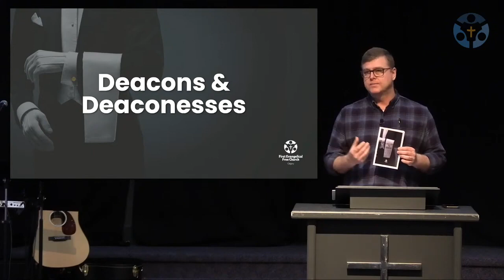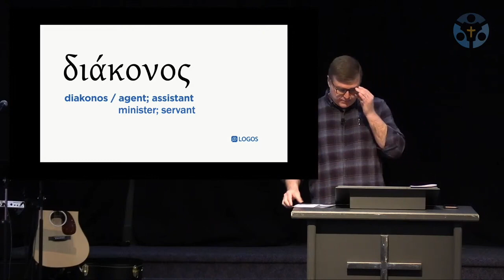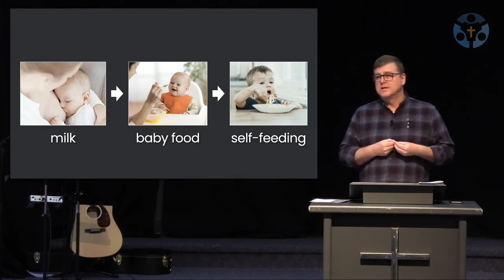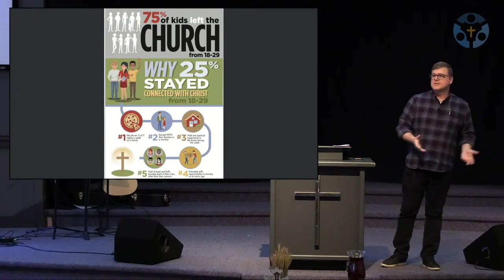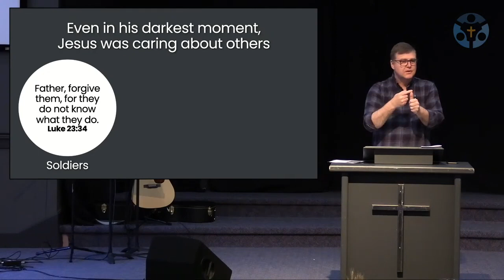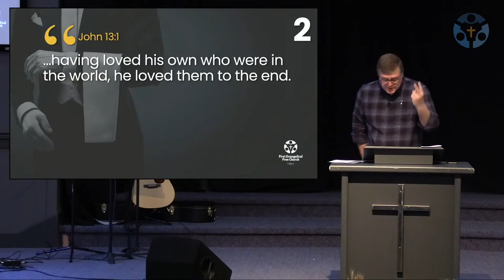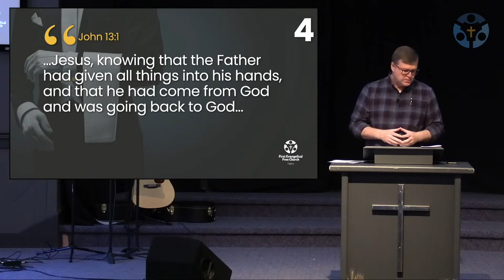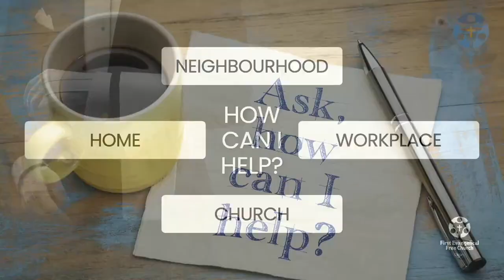Called to Serve #1 - Every Disciple is a Deacon (Mark 10:43-45)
Sermon Series: Called to Serve
Message #1: Every Disciple is a Deacon (Mark 10:43-45)
Pastor Clinton Cesar
June 5, 2022
First Evangelical Free Church of Calgary